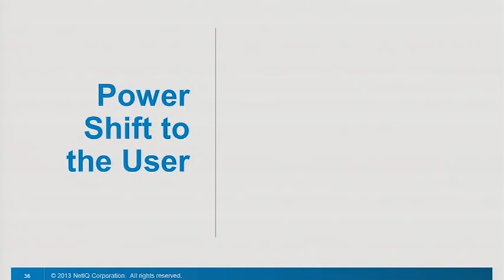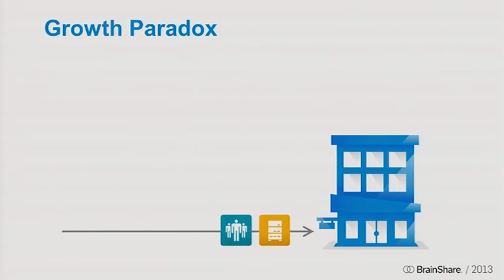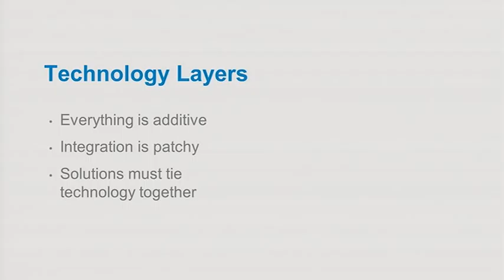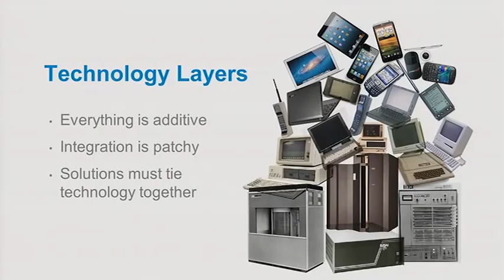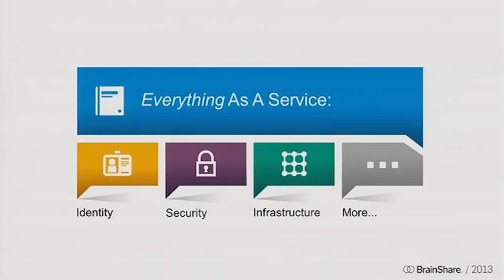NetIQ BrainShare 2013 Keynote with Dipto Chakravarty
Dipto Chakravarty, Vice President Product Management at NetIQ goes beyond the what and the why to tell you how in his segment of the NetIQ BrainShare keynote.

The vision for NetIQ and the road ahead is framed with opportunities. The megatrends we all talk and read about around the Social, Local and Mobile effects, often referred to recently as the SoLoMo Effect, these are driving the opportunities for us and accentuate the opportunities for NetIQ.

In this new world the power has shifted to the user and everything is growing - the number of users are increasing, user types are increasing, applications are adding up, and mobile devices are multiplying. Driving complexity and IT is having to manage this and becoming less efficient.

How do we address this complexity: Deliver EaaS (Everything as a Service) and it does not matter it is in the Cloud or on the ground. Your identity infrastructure, your security infrastructure, your network infrastructure, your infostructures and metastructure - think of all of those delivered as a service.

The role of the IT department has changed. It is no longer the service provider, it is also a broker to external service providers. Welcome to the Hybrid IT; and welcome to Retail IT where we are delivering these services.

What is constant? The user is the only constant. User profiles are growing. Applications are growing. Devices are growing, Complexity is growing. Inefficiency is growing. Ineffectiveness is growing. And users are the only constant and we have to safeguard your identity in a secure, easy, coherent way. Keeping it simple is very hard. Making it hard is very simple. So we are working hard to make sure that you are able to consume service - It doesn't matter where it comes from...you bring your own device, application, wifi, download it from Facebook - get your work done!